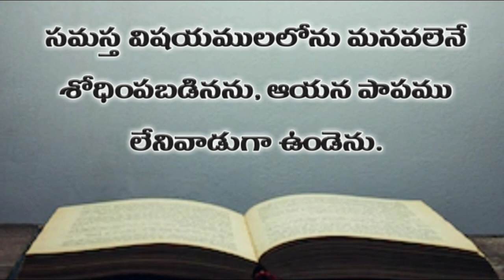Hebrews chapter 4 | Telugu Audio Bible Hebrews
Audio bible in telugu | audio bible in telugu | telugu audio bible hebrews